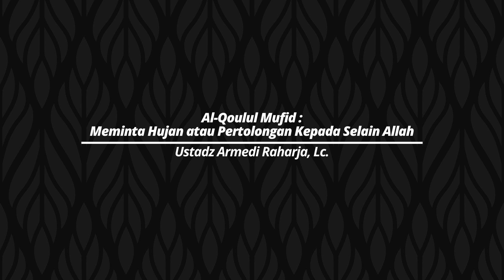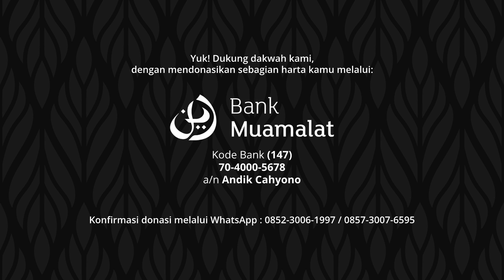Meminta Hujan atau Pertolongan Kepada Selain Allah - Ustadz Armedi Raharja, Lc. | Al-Qoulul Mufid